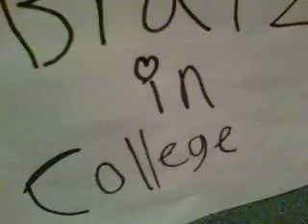Playing Bratz Dolls 2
Part 2 of her story